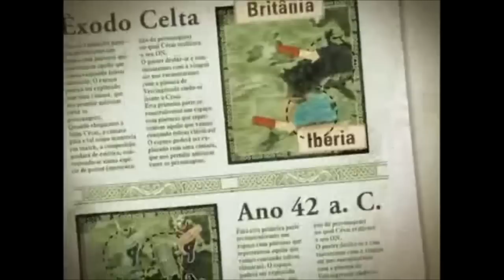Os Celtas (Documentário Dublado)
Uma breve história sobre os celtas no documentário Grandes Civilizações.

Obras Recomendadas

Os Celtas: da Idade do Bronze aos Nossos Dias
Os Melhores Contos De Fadas Celtas